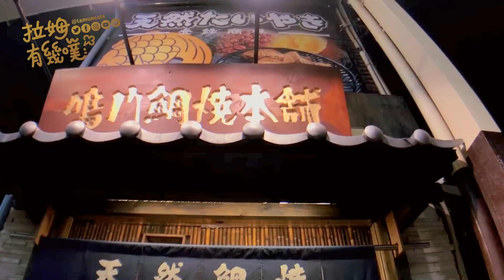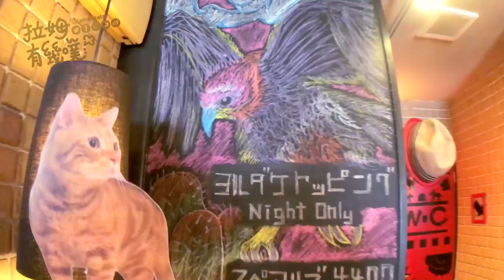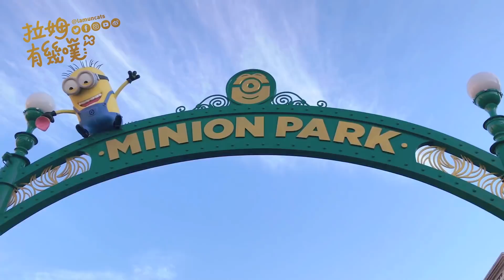帶貓咪去日本？！貓咪VLOG 帶你逛大阪寵物店｜拉姆有幾噗 ♧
貓奴集團
一起帶大家到大阪逛逛  (･ิω･ิ) 🇯🇵
順便公開男子宿舍的私密影像 (羞)

下集開箱～
鎖定週五下午五點發佈呦！
誠徵各路翻譯好手🖖
如果可以協助幾噗翻譯多國語言我們會很感激你der！💕
👇CC字幕翻譯協助👇
✔ 更多幾噗影片
特別系☛幾噗特別企劃都在這
✔ 訂閱幾噗
✔ 聯絡信箱
三月牡羊座漂丿欸大叔🐅拉姆 Lamun
七月巨蟹座貓界小鮮肉🐈米古 Migoo
三月雙魚座性感俏臀弟🐆卡布 Caboo
如需轉載請註明出處呦